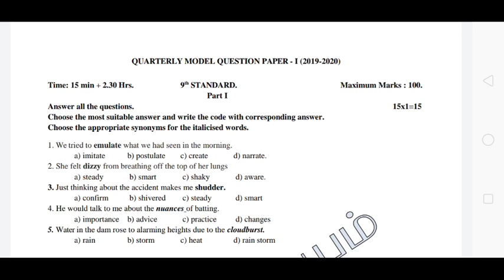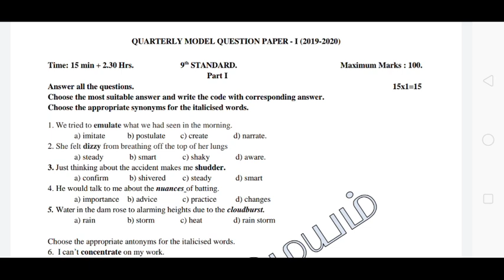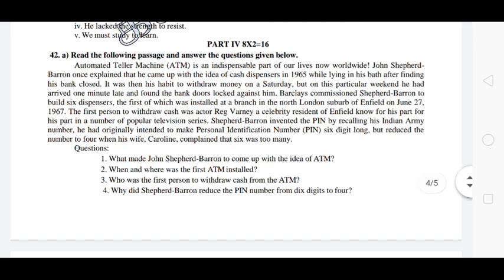9th standard English paper 1 quarterly exam model question paper 2019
9TH STD  ENGLISH PAPER 1 QUARTERLY EXAM MODEL QUESTION PAPER